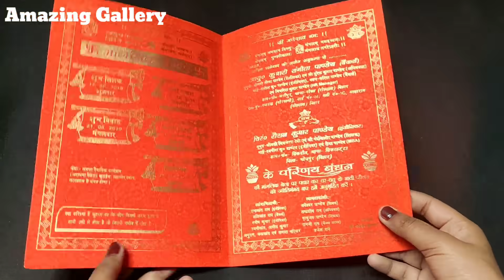शादी के कार्ड से बनाये सुंदर वॉल हैंगिंग Diy easy Wall hanging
Today, In this video, we will learn how to make beautiful wall hanging/wallmate from old waste wedding card at home during lockdown period.
You can also make it with colourful papers.
It's a flower tree wall hanging. It's a new Wall hanging craft idea and also a best room decor craft.

Hope u guyss enjoyed this video...

To make this wall hanging you need :
*Wedding card
*Cardboard
*Glue
*Scissor
*Green paper
*Pearls
*Red Wool

amazing_gallery01